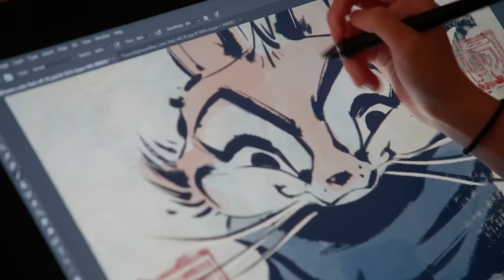KUNG FU PANDA 4 "Tai Lung Vs Chameleon Fight Scene" Trailer (NEW 2024)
Official new movie trailer for Kung Fu Panda 4

Plot : Po faces his greatest challenge yet when he ventures to the big city and meets a new villain called the Chameleon.